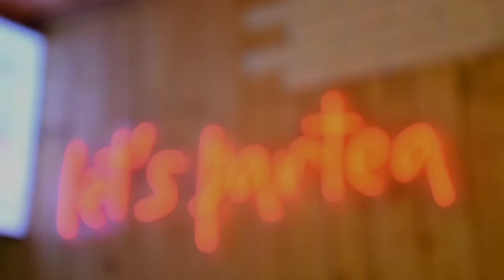SKETE MILKTEA LAB-Mapapapikit ka sa sarap!